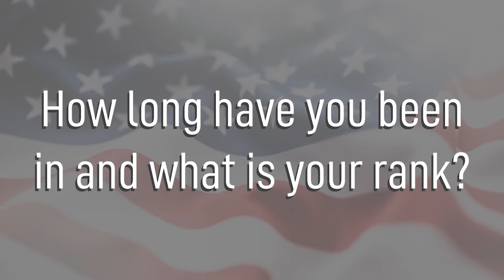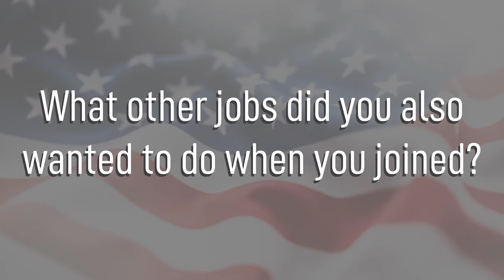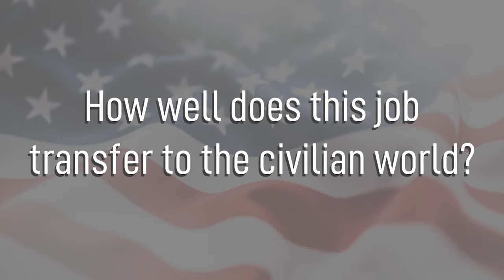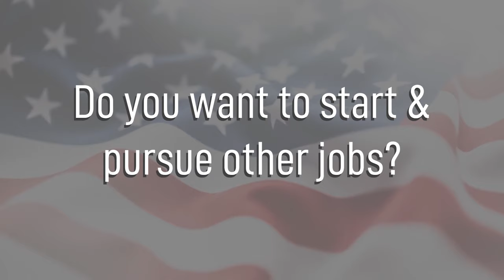Aerospace Propulsion - 2A6X1 - Air Force Careers